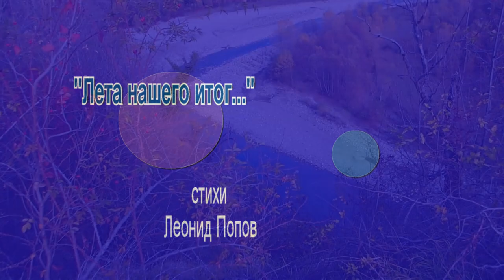Summer of Our Result is a song on the poems of Leonid Popov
"Лета нашего итог..." - песня на стихи Леонида Попова - "The summer of our result ..." - a song on the poems of Leonid Popov
Кто может помочь денежкой каналу - ЯндексДеньги - 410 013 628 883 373